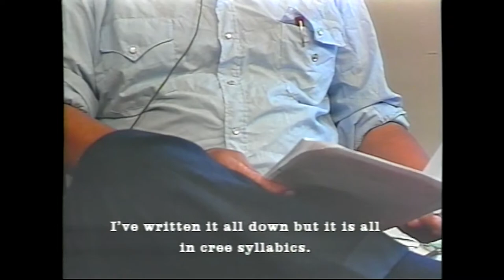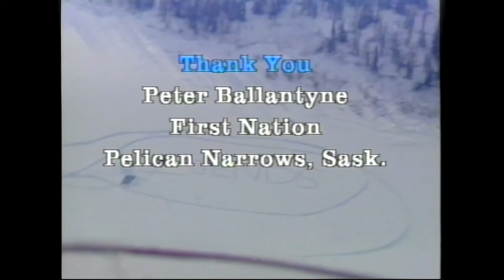Kehte-Hiyak with Albert Ratt of Pelican Narrows, Saskatchewan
Albert tells of growing up trapping and fishing on the land raising pups.
Growing up in the bush and all the challanges that come with it.

He tells of how the land was rich with resources and also his roles as leader in different forms.
the harshness of the wilderness and what it takes to survive.
his persepctive on the differences between than and now.